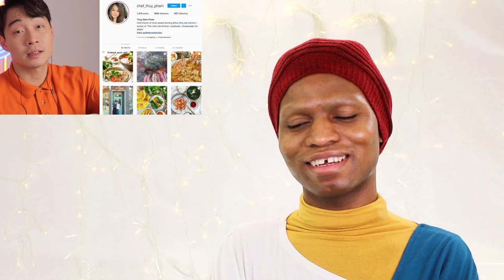Reacting to Uncle Roger Review MOST ANNOYING CHEF EVER (Nick Digiovanni) - 4th time 😲🔥🔮☎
Hi Salvies, here is my reaction 🔥💃🏻✨🔮☎️✨ It's officially a new year and I want to wish you all a beautiful year filled with awesome memories and adventures in advance. xoxo. A little bit about me, I am an electrical/electronic college graduate and I am also a licensed cosmetologist. Life happened and my cosmetology license and cosmetology journey took the driver's seat. Hope you like it. For your entertainment.  Go check out the original video. Yaassss! Love you Salvies. Thanks for all your support.

No copyrights infringements intended. Thank you

IF YOU'RE READY TO START INVESTING?
start investing in crypto with crypto.com
to sign up for Crypto.com and we both get $25 USD :)

Start investing with Acorns! use my invite link and get $5

Hey! Try it using my code and you will get $5

Use my invite code and Start investing with Webull! and get 2 or more free stocks when you deposit $100

Join Robinhood with my link and we'll both get a free stock 🤝

it has all the info you need to know about joining Visible. When you use my friend code, 38JLV6R, you’ll get your first month of service for only $5!

250W UFO LED High Bay Light Fixture, 35000lm 1-10V Dimmable 5000K 5' Cable with US Plug [750W/1000W MH/HPS Equiv.]
Newhouse Lighting 4FT LED Shop Light, 55W (225W Equivalent), 5000 Lumens, 4000K Linkable Garage Lighting
Titanium Flat Iron Digital Hair Straightener Curler ISA
Fovitec - Portable 2-Light 600 LED Bi-Color Panel Kit for Video
Canon EF-S 24mm f/2.8 STM Lens
Sony ECMCS3 Clip style Omnidirectional Stereo Microphone
Professional Grade Lavalier Lapel Microphone Omnidirectional Mic with Easy Clip
GVM 2 Pack Dimmable Bi-Color LED Video Lighting Panel with Tripods and U Bracket